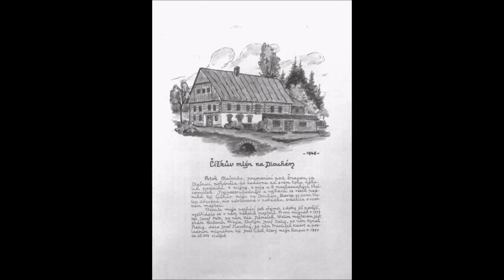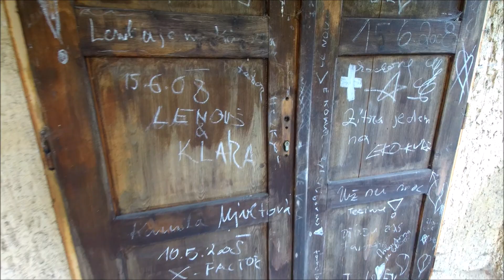Opuštěný mlýn Č/ Abandoned mill URBEX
- INFO o objektu Czech:
 Čížkův mlýn byl postaven v roce 1654, původně zde bylo v podstatě jen vodní kolo a z větší části dřevěná budova mlýna.
O největší rozkvět mlýna se postaral Jozef Čížek, který jej odkoupil v roce 1880 za 35 tisíc zlatých od posledního mlynáře Františka Koldrta.
V roce 1911 Jozef Čížek vybudoval u mlýna tkalcovnu.
Za svoji existenci prošel mlýn jedinou velkou rekonstrukcí a to v roce 1920
Celý objekt si později pronajal pan Jan Bartoň z Náchoda, který zde choval 100 ovcí a zpracovával vlnu.
Roku 1959 Čížkův mlýn byl definitivně zastaven a byl odkoupen firmou Rubena Náchod.
Firma nechala pro své závody z mlýna vybudovat pionýrský tábor. Vzniklo 21 dřevěných chatiček, velké tábořiště. V roce 1965 vznikla noví jídelna, mlýn byl opraven.
V 80. až 90. letech zde vznikli tenisové kurty, sportovní hřiště, venkovní bazén se sprchami.
Po revoluci tábor stále fungoval jako rekreační zařízení.
Poslední děti byli ubytování v zařízení roku 1996 a od té doby mlýn mění několik majitelů a upadá do zapomnění. Do roku 2001 fungovala v mlýně hospoda kam chodili starousedlícia a turisti.
Poslední ranou pro kdysi krásné místo, které navštěvovalo desítky někdy i stovky lidí byl pád střechy.
Od té doby je Čížkův mlýn cílem zlodějů je průběžně rabován a chátrá.

- Object INFO English:
Čížek's mill was built in 1654, originally it was possible to see a water wheel and for the most part a wooden mill building.
The greatest prosperity of the mill was taken care of by Jozef Čížek, who bought it in 1880 for 35,000 gold coins from the last miller František Koldrt.
In 1911 Jozef Čížek built a weaving mill near the mill.
In its present existence, the mill underwent the only major reconstruction until 1920
The whole object can be missed Jan Barton of Nachod, who kept 100 sheep and processed wool.
In 1959 Čížek's mill was definitively stopped and was purchased by Rubena Nachod.
The company had a pioneer camp built for its mill plants. There were 21 wooden cottages, a large camp. In 1965 you can start eating, the mill was repaired.
In the 80s to 90s there were created tennis courts, sports grounds, outdoor swimming pool with showers.
After the revolution, the camp still functioned as a recreational facility.
The last children were accommodated in the facility in 1996 and since then the mill changes several owners and falls into oblivion. Until 2001 there was a pub in the mill where old-time residents and tourists used to go.
The last blow for the once beautiful place, visited by dozens or even hundreds of people, was the fall of the roof.
Since then, Čížek's mill has been continuously looted and decayed by the thieves.

 - HUDBA:
American Beauty
YouTube hudba